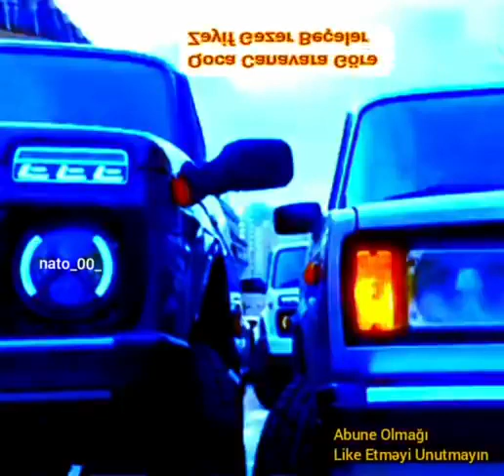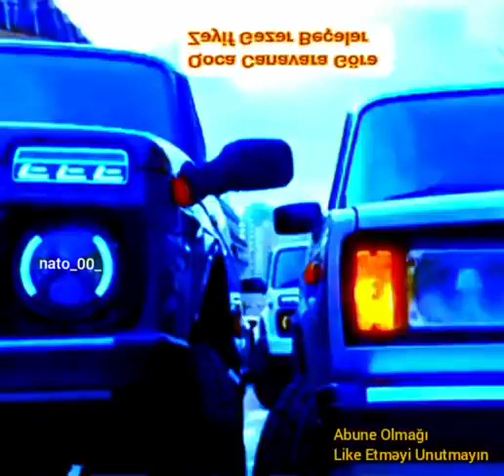2020-nin son mehnilarindan (BECELER)